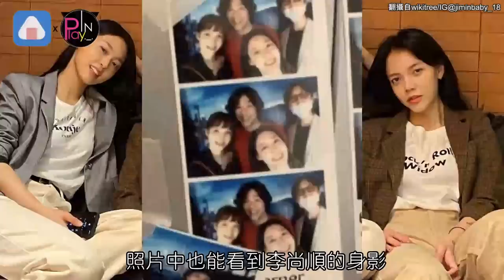智珉神隱退圈近況流出暴瘦擠出笑容 雪炫一旁暖心陪伴粉絲感動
AOA 爆發霸凌事件
已經延燒一年多
令團體形象大傷
至今都還沒恢復活動
珉娥的情緒狀況也始終沒好轉
每隔一段時間就會在社群網站上
指責#智珉 和團員們
讓外界霧裡看花